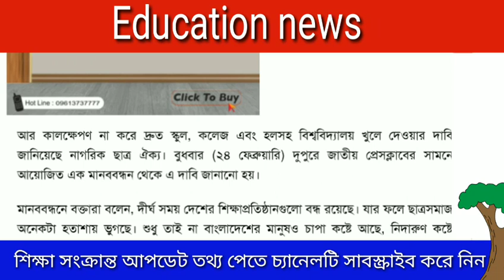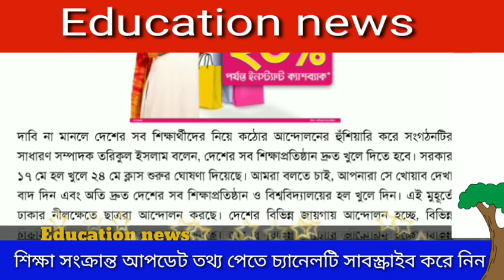অবশেষে খুলছে শিক্ষাপ্রতিষ্ঠান SSC HSC 21 Exam Update News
ধন্যবাদান্তে💐♥

Education news